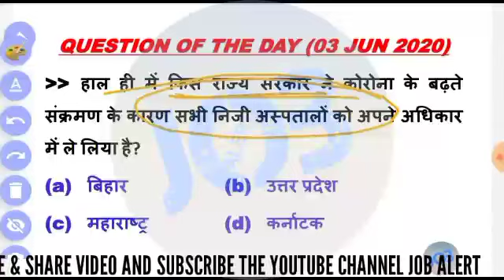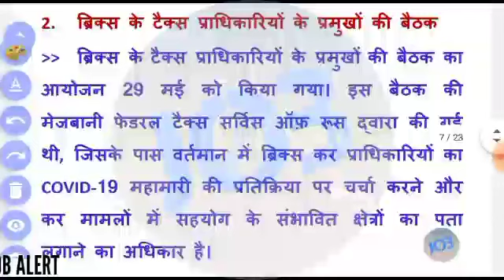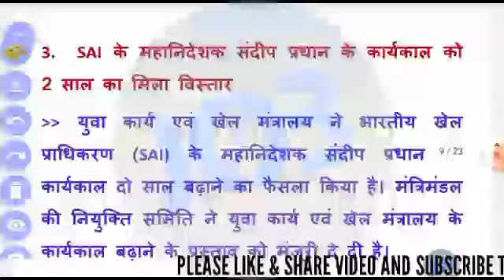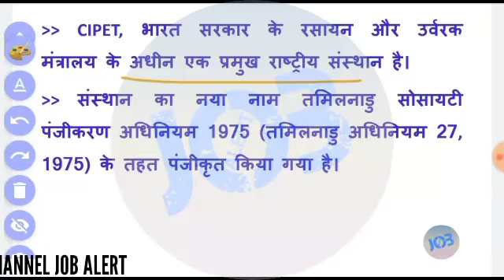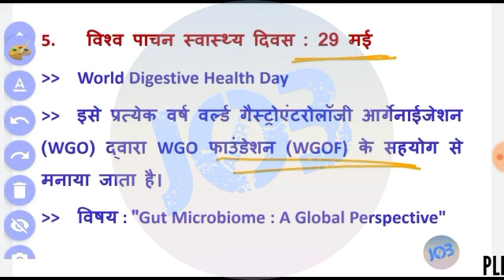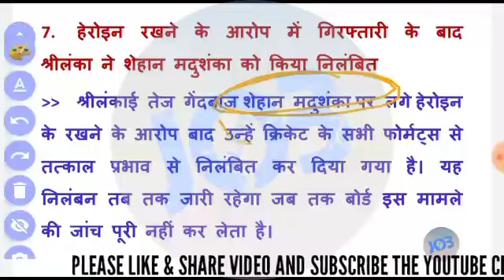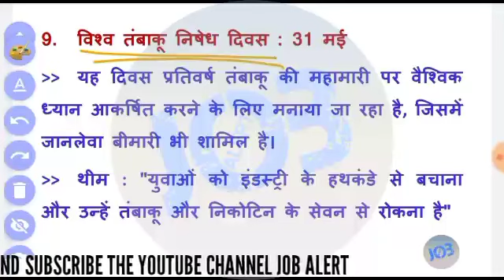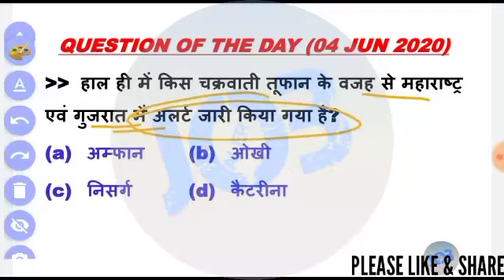CURRENT AFFAIRS | 04 JUNE 2020 CURRENT AFFAIRS | DAILY CURRENT AFFAIRS 2020